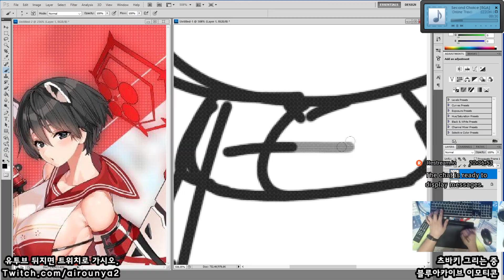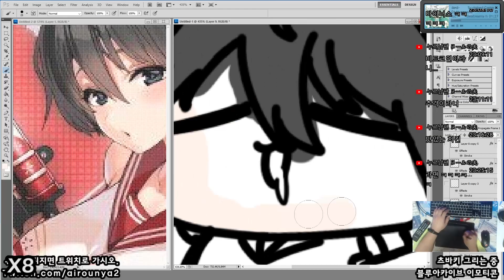[Seseren] ブルーアーカイブお絵かき - ツバキ [21 03 08 Speed x8]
준비 완료오오오오옹.